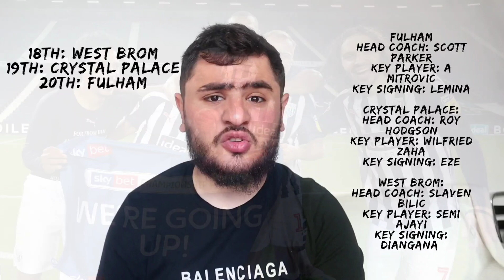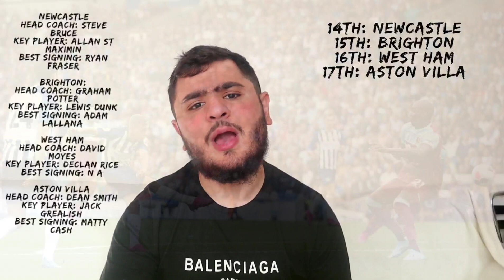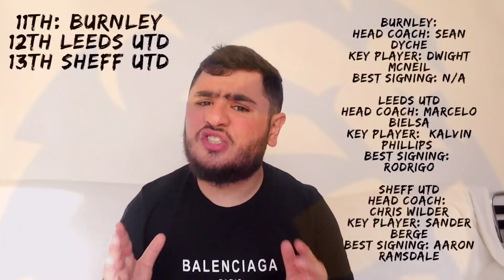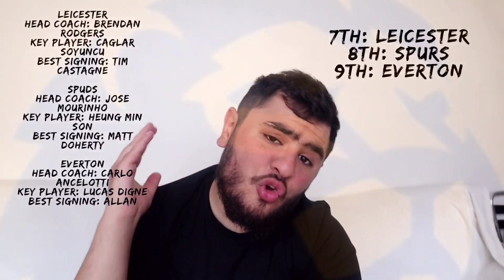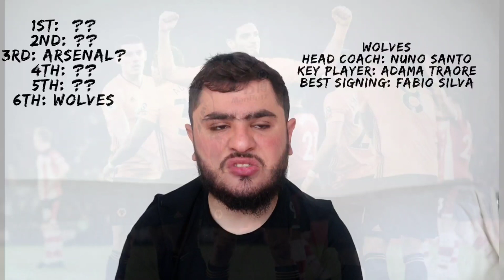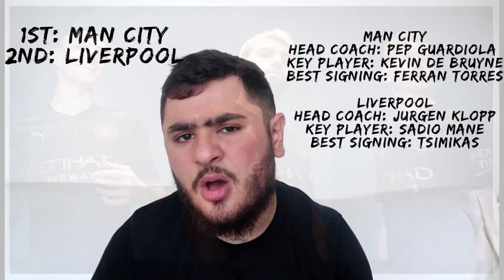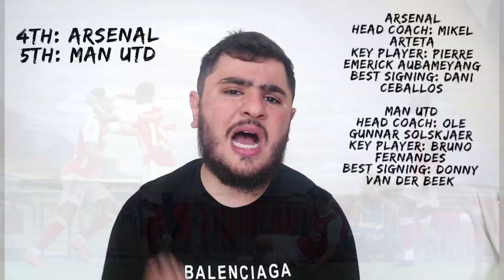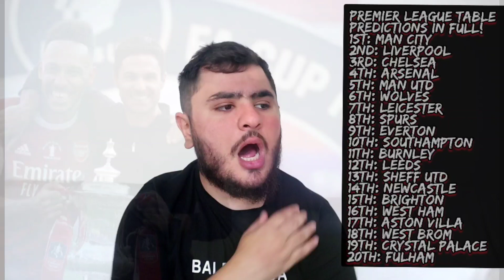ARSENAL WILL FINISH..... PREMIER LEAGUE PREDICTIONS 2020/21!!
A lot of time and effort has gone into this video so appreciate if you give me some feedback on the video. Are you as enthusiastic as me?